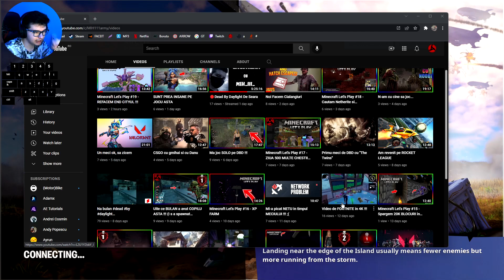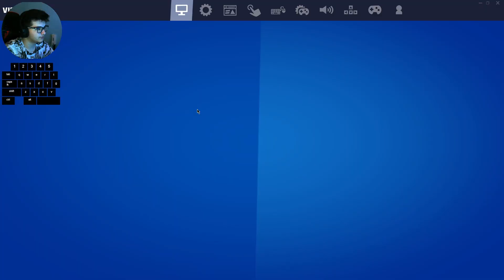O venit razboiul si in jocu asta